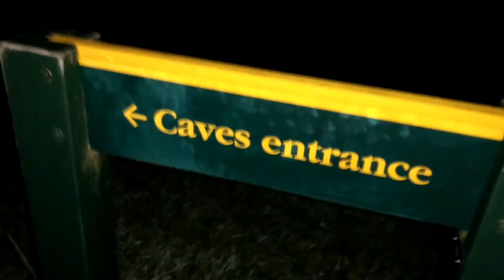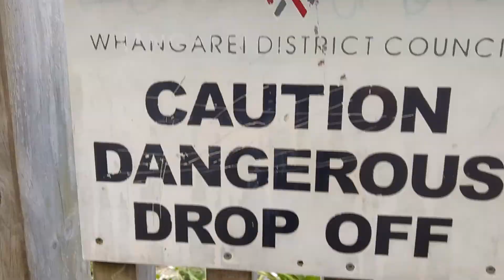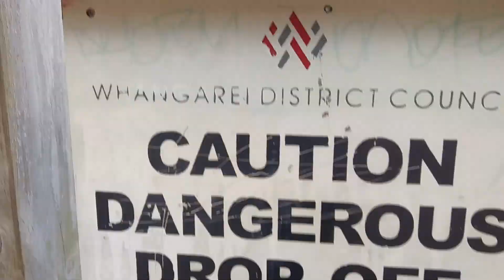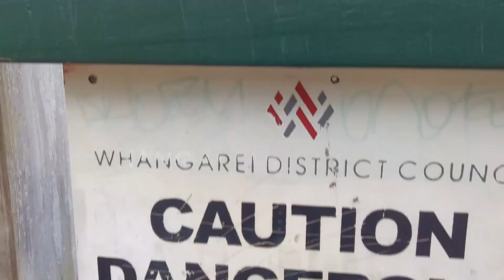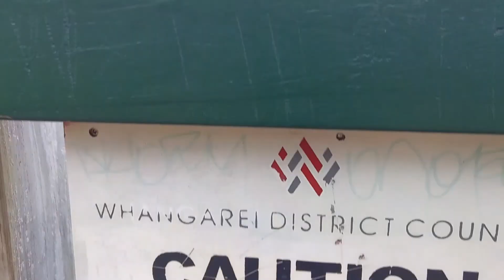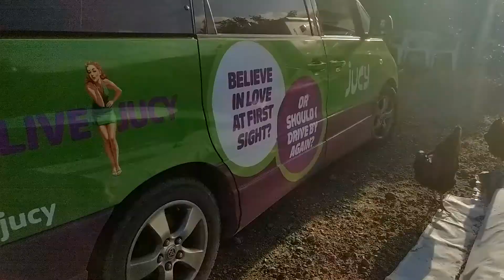#23 - New Zealand, a Canadian & a Van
Tunes:
"I Can't Stop (Just A Tune Flip)" by Flux Pavilion